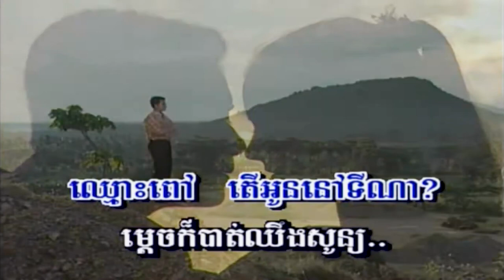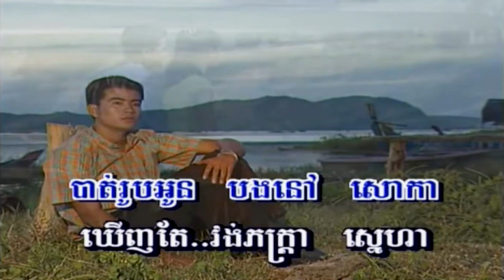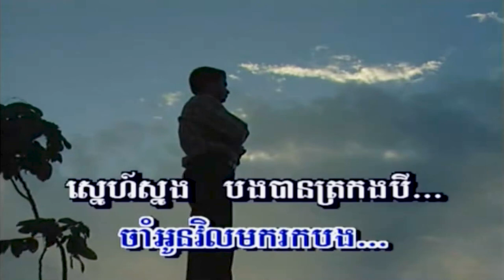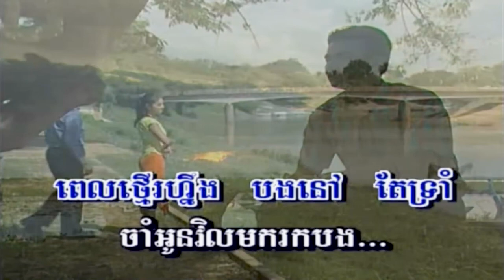ចាំស្នេហ៍ (យន់ សុភាព), Official MV, Chlangden VCD, Full HD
Title: ចាំស្នេហ៍
Singer: យន់ សុភាព (សំនៀងដើម ម៉ុល កាម៉ាច)